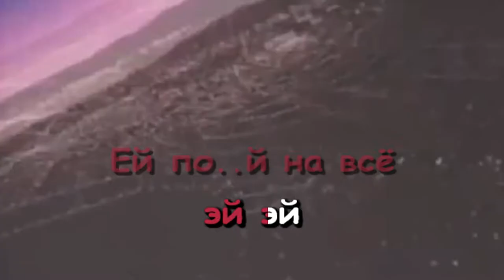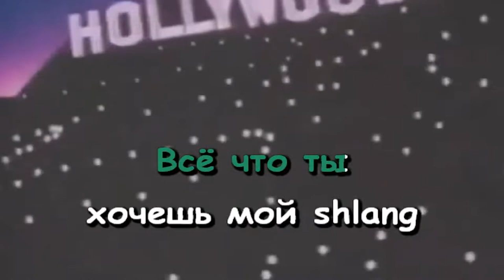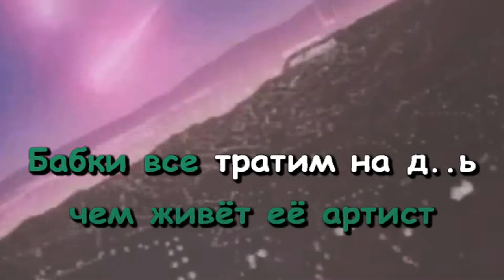Платина feat. LIL KRYSTALLL - Актриса (Караоке)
Бит - JayRewind
Ремейк - задавка X-Minus

ПЯТЫЙ ТРЕЧОК ПОШЕЛ!)